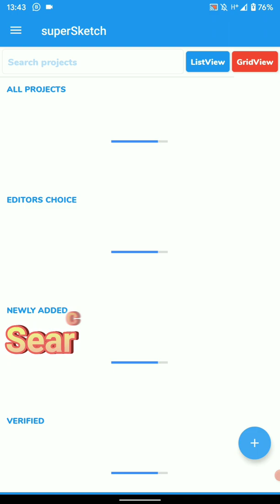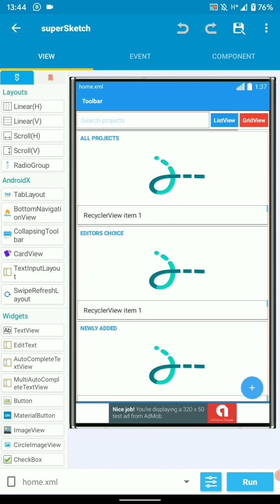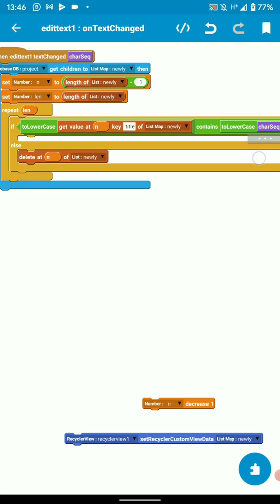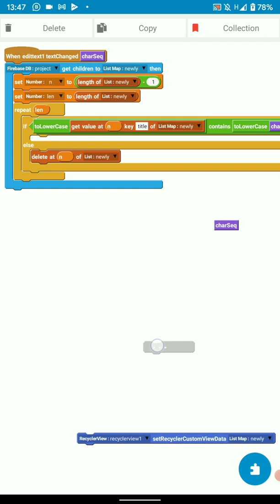How to search data in Sketchware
Hello friends, in this tutorial you will learn how to search your Listview or Recyclerview in Sketchware.

Search makes it easier for your users to find what they are looking for without having to scroll through a lot of content.